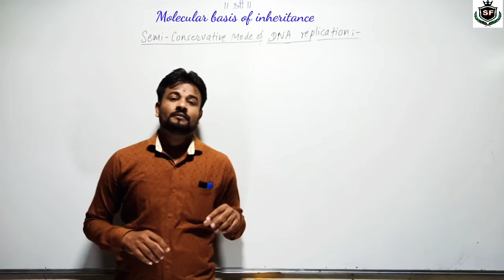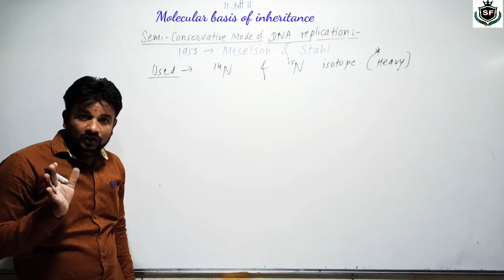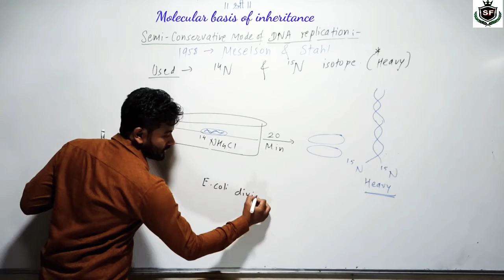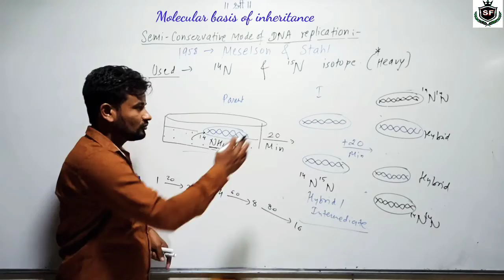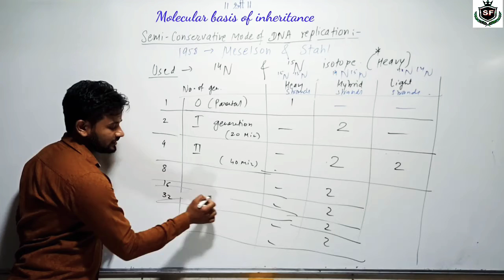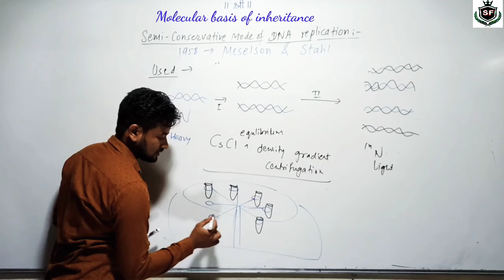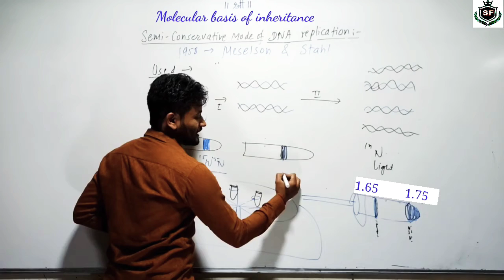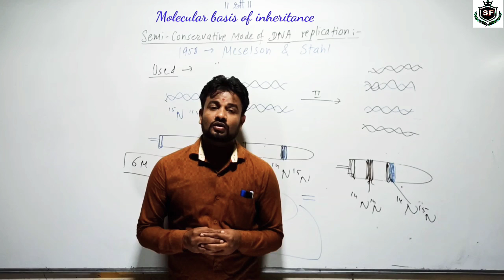Molecular Basis of Inheritance | Lecture 08 | By Lakhan Sir | XII Biology (NEET)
Experimental proof for semi-conservative DNA replication by Meselson and Stahl